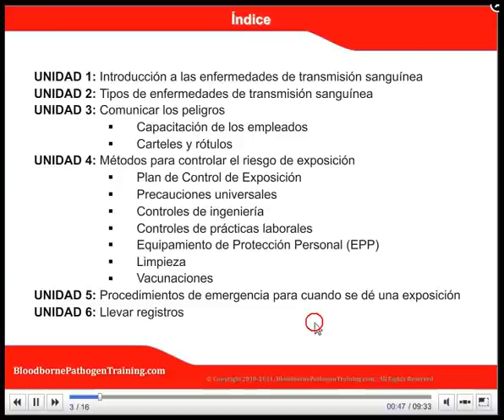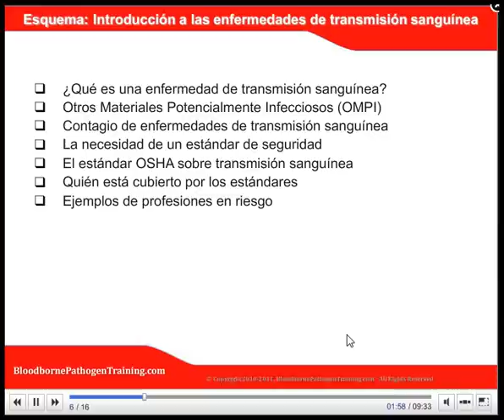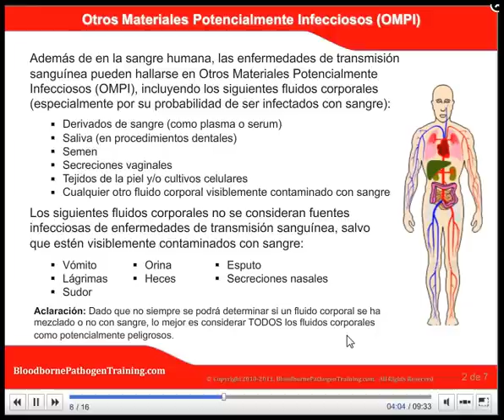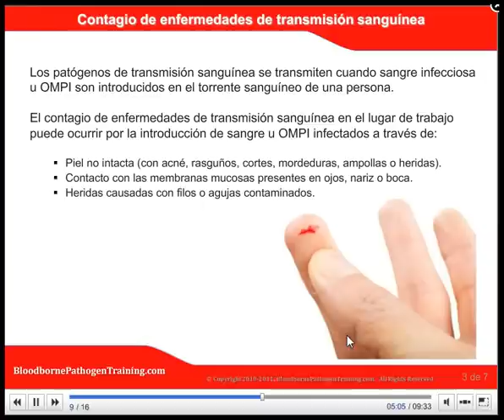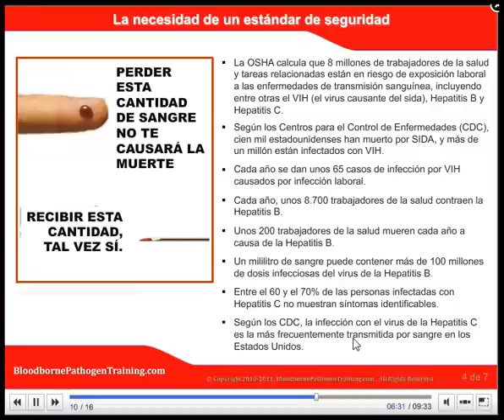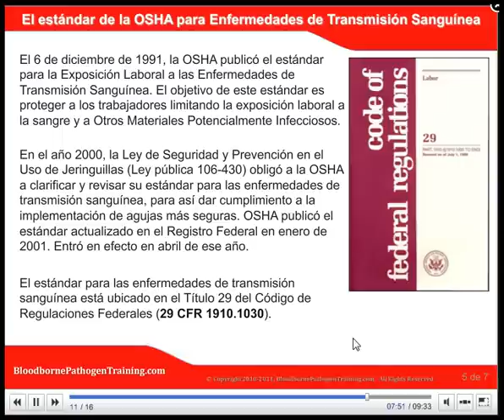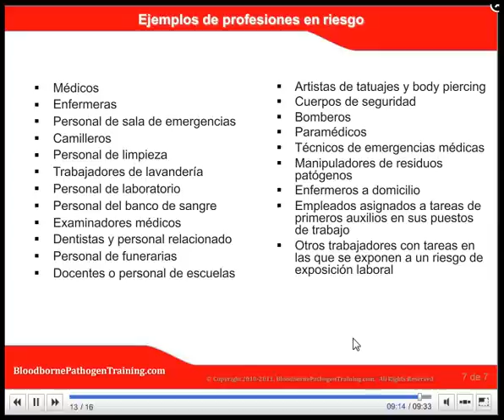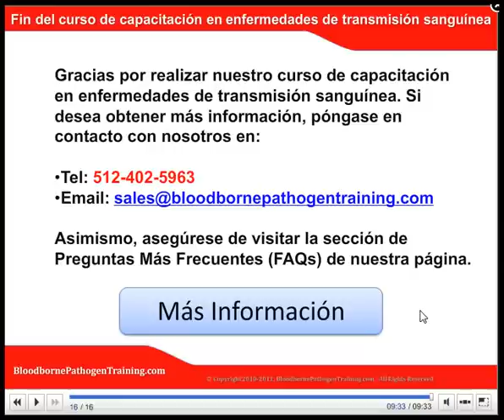Spanish OSHA Bloodborne Pathogen Training, Spanish Bloodborne Pathogen Video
This is a demo of the spanish version of our online OSHA-compliant Bloodborne Pathogen Training.  The training is available in both english and spanish.  The training is one hour long.  The demo shows lesson 1 of 6.  The full course is available for purchase at:

This training is for anyone who comes into contact with blood as part of their assigned job duties.  This includes:

1) Healthcare staff such as physicians, nurses, etc
2) Healthcare housekeeping personel, emergency resonders such as paramedics, firefighters, and emergency medical technicians
3) Mortitians,
4) Dentists
5) Teachers/school staff
6) Tattoo and body piercing artists